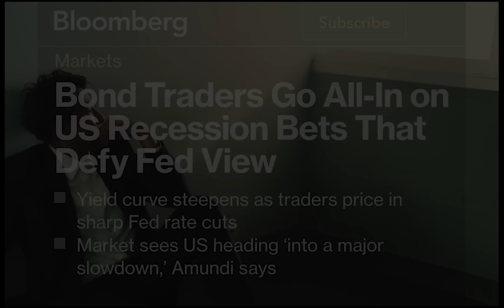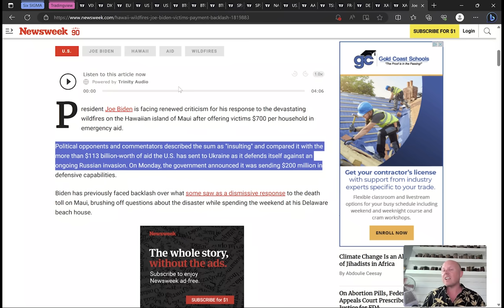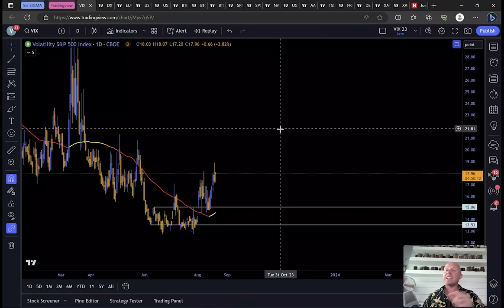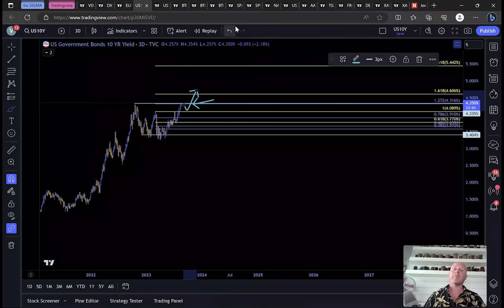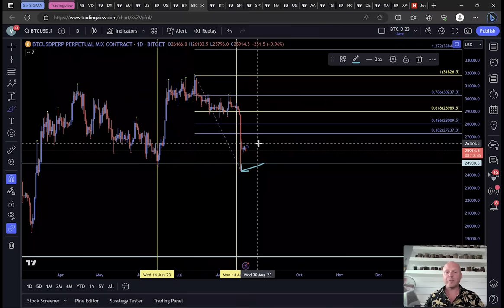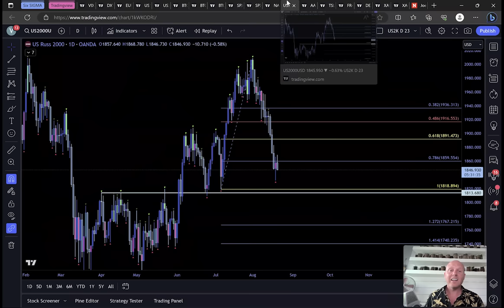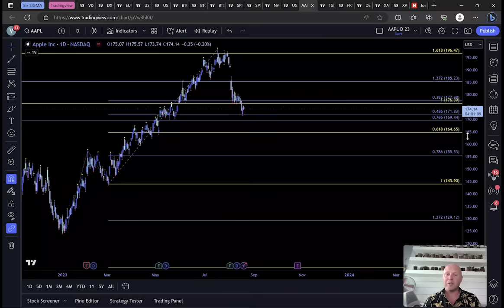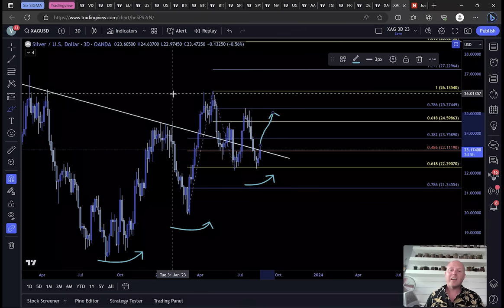BITCOIN + EQUITIES + COMMODITIES - MELTDOWN TRIGGER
📈 JOIN SimpleFX TODAY FOR UP TO $5000 BONUS INSTANTLY 📈

✅ Most countries do not need a VPN. If you require a VPN - Proton VPN is free - iOS/Android
✅ Trade Stocks, Commodities, FX and Cryptos! Deposit in USDC or DT and only email and VPN needed!

📈 BingX - No VPN Needed! Trade Crypto, Stocks, Commodities + FX
No Spot Fees + Up to $8k in Bonus